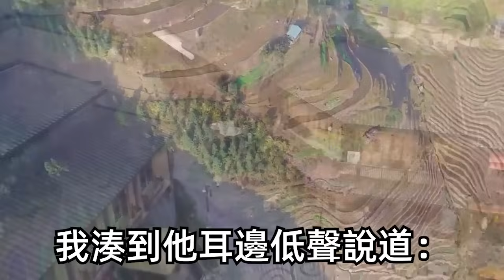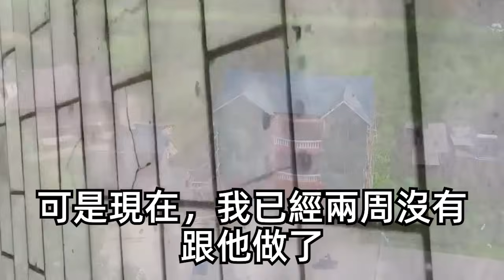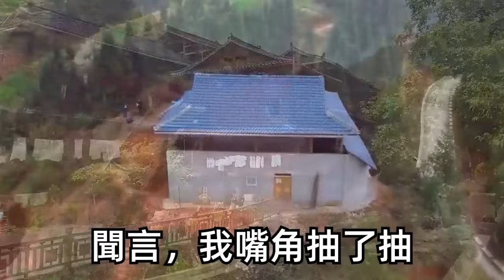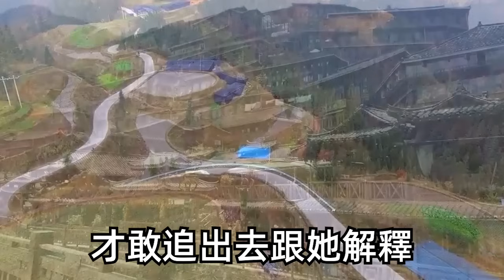和集團總裁訂婚的第2年，養父母的親生女兒被找回家，求我將未婚妻的身份讓出來！為了報答養育之恩我主動退出。不料總裁得知後竟翻遍全城找我！之後發生的事我徹底傻了！| 琉璃故事匯 | 書屋 | 說書人